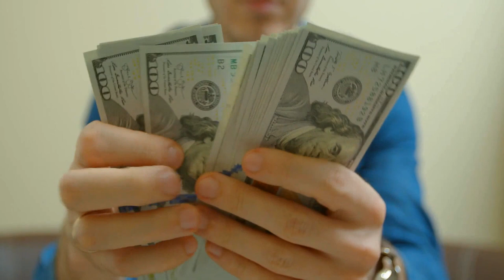Sentimento: A força magnética que faz a Lei da Atração funcionar